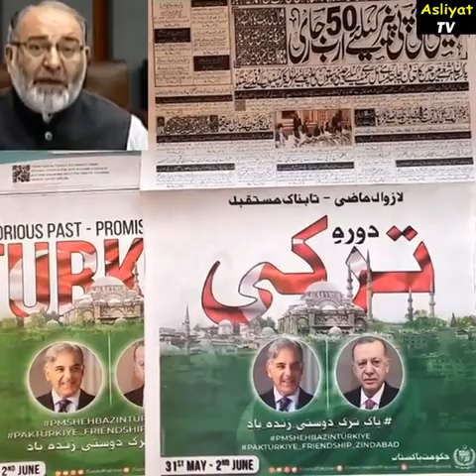ہم (عوام) ظالم ہی تو ہیں کیونکہ ظلم کے خلاف آواز نہ اٹهانے والے بهی تو ظالموں کے ساتھ دینے والے